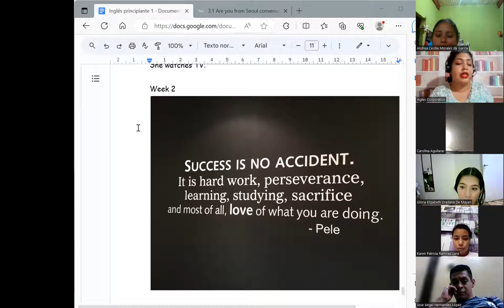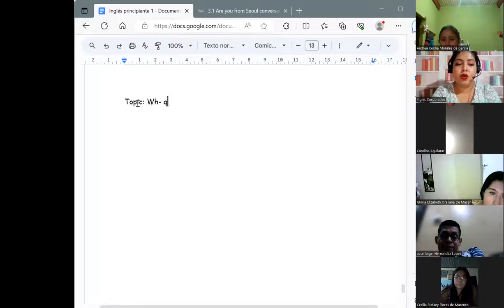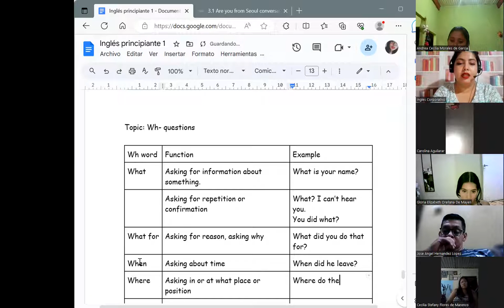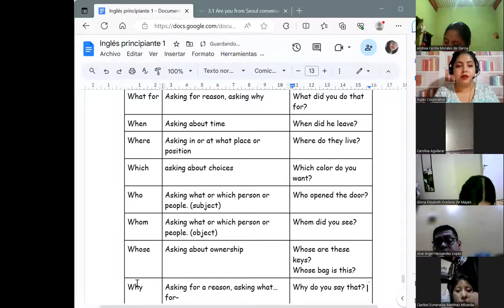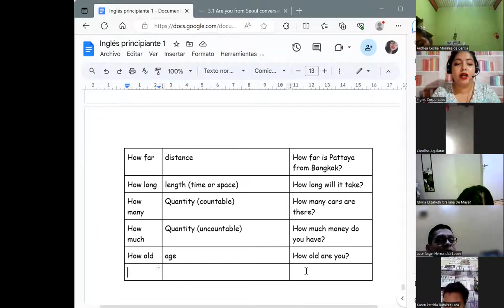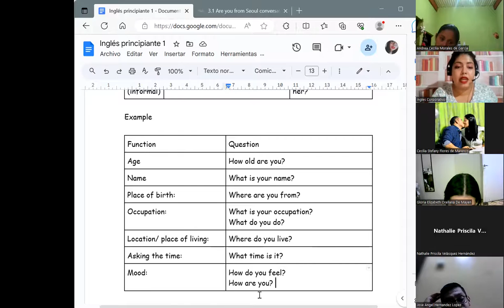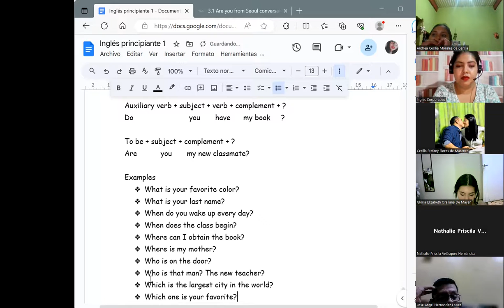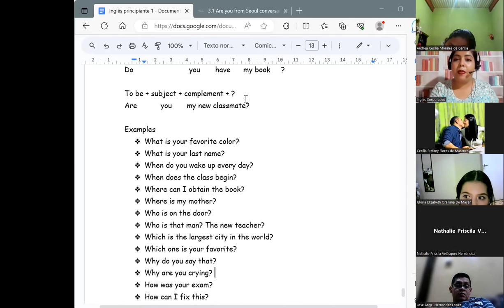Session 5-21/08/2023-P1-02-9-10-PM-08-23-Chavarria-Wh questions